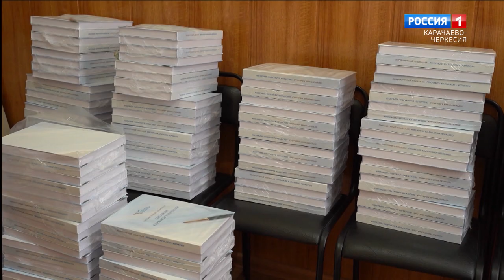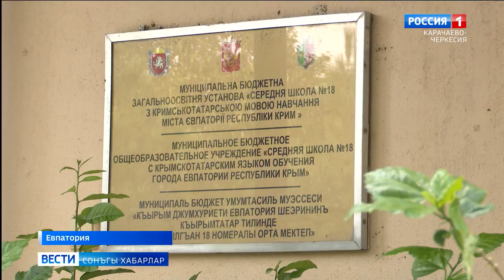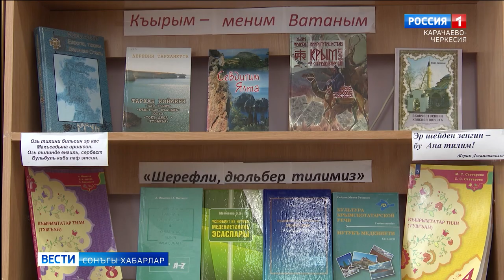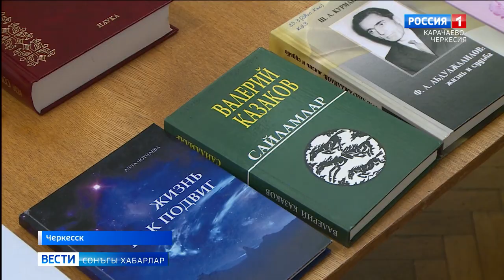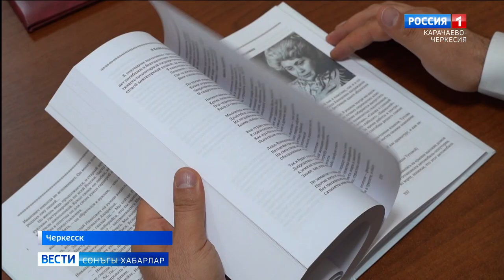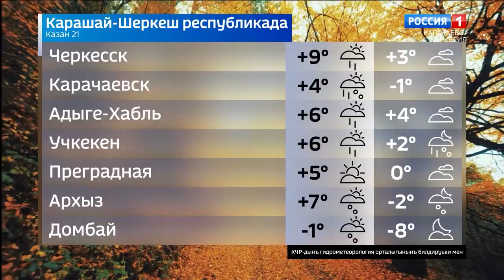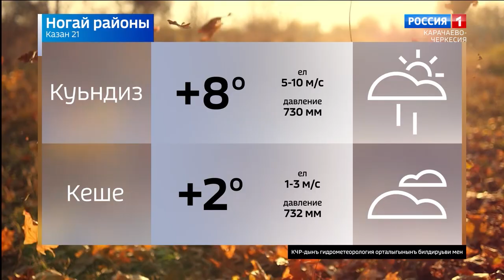Вести на ногайском языке 21.10.2024